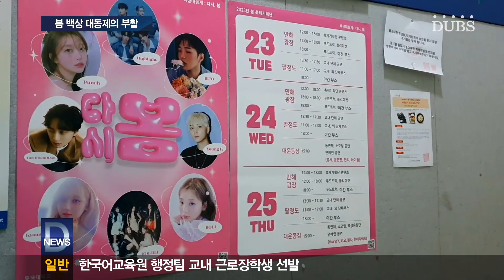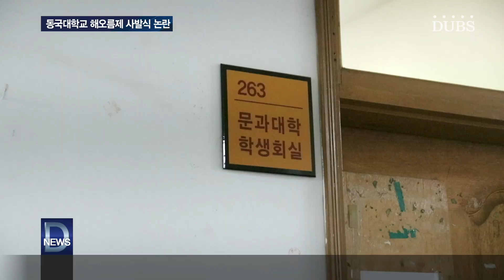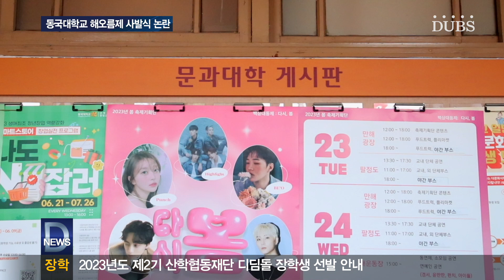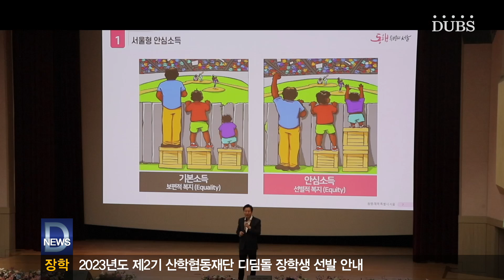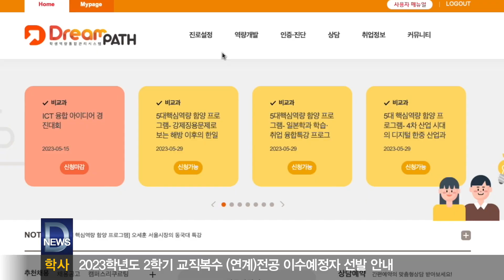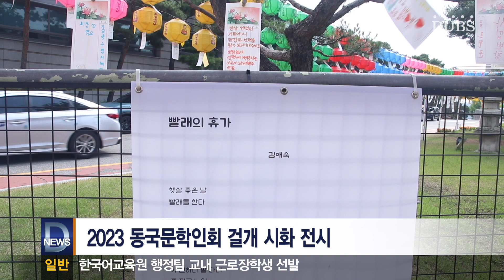2023년 6월 2일 DUBS 뉴스센터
2023년 6월 2일 DUBS 뉴스센터

*봄 백상 대동제, 축제로 뜨거웠던 청춘들
지난주 목요일로 봄 백상 대동제도 끝이 났는데요, 뜨거웠던 축제 현장의 열기를 장인혜 기자가 전합니다.

*문과대학 2023 해오름제 사발식 경위
지난달 문과대학이 악습으로 폐지된 사발식을, 본교 팔정도에서 진행해 물의를 빚었는데요, 2023 해오름제에서 사발식이 진행된 경위에 대해 김남균 기자가 보도합니다.

오세훈 서울특별시장 특강, 동행 매력 서울
지난달 25일, 본교 중강당에서 오세훈 서울특별시장의 특강이 있었는데요, 재학생을 대상으로 귀한 시간을 내어 서울특별시 미래 비전을 소개했다고 합니다. 드림패스를 통해 미처 신청하지 못하셨던 학우분들을 위해 장윤서 아나운서가 특강 내용을 전해드립니다.

#2023 동국문학인회 걸개 시화 전시
팔정도에서 동국문학인회 걸개전 전시회가 열렸습니다.

PD 한예린
ANC 조혜진
ENG 김예지 서유진 이승연 장서현
ANN 장윤서
제작 DUBS